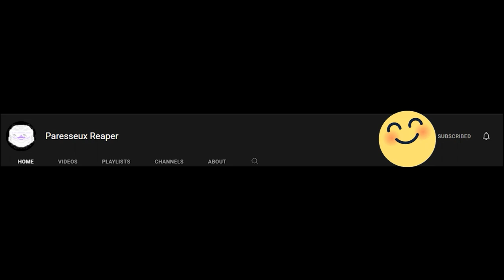Helldivers 2: Chaos On Spreading Democracy In A Nutshell!